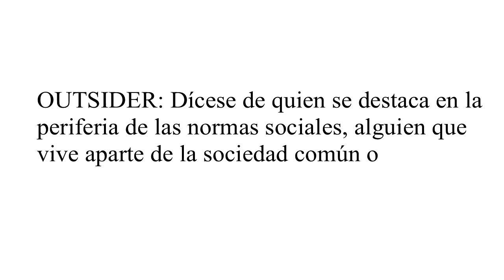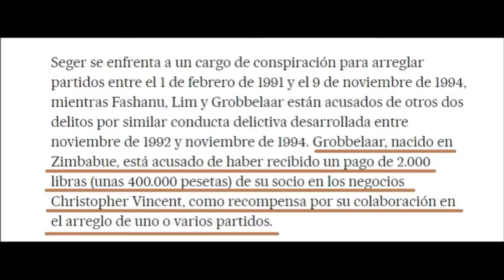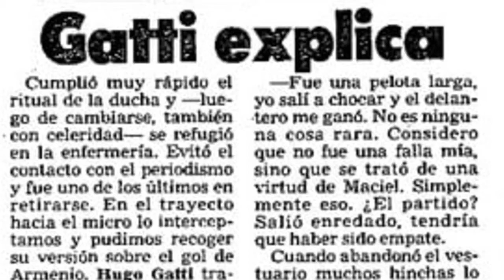¡Dicen que soy LOCO!... Ousiders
(Legendas em portugues) Arquero, cancerbero, guardameta, portero…muchos nombres pero la misma función: evitar que el equipo contrario marque goles. Pero hay un grupo que va más allá y lo convierte en show propio. Hoy: TOP 5 de arqueros outsiders